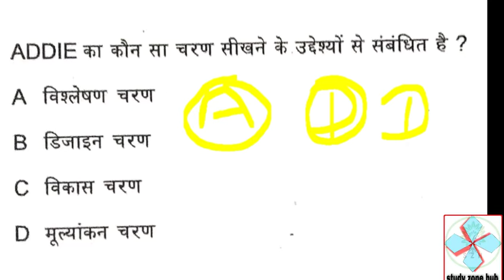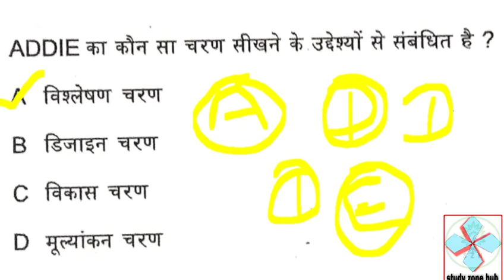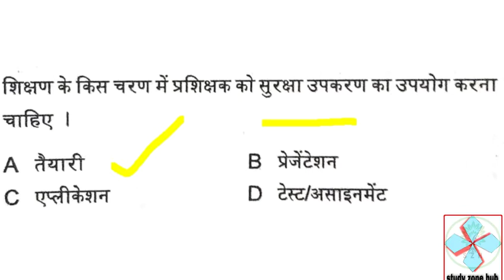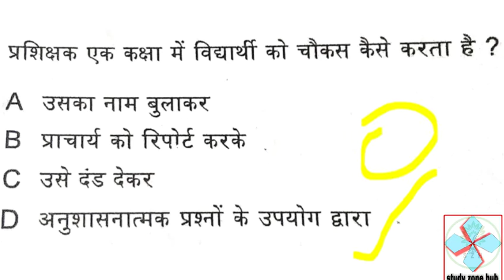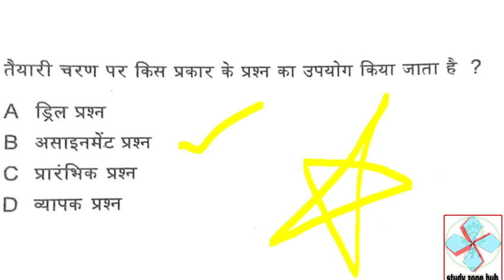PART-4 POT /TM important questions principle of Teaching / Training methodology questions paper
अगर ऐसा चाहते हैं cits के pot(principle of Teaching) / Training methodology में अच्छे number से पास होना तो आप इस video को अवश्य देखे।